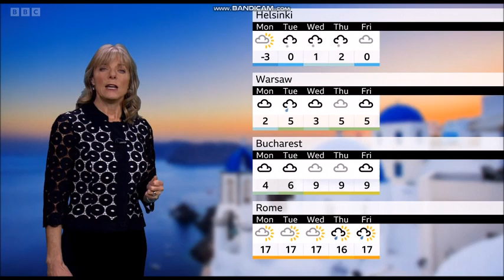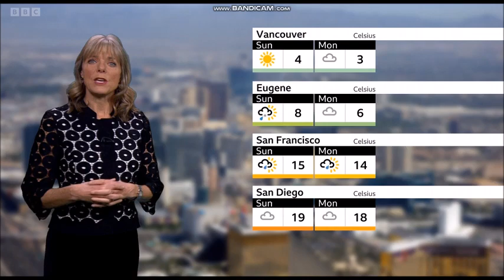Louise Lear - BBC World weather - (3rd December 2022) - HD [60 FPS]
Louise Lear is looking wonderful on BBC World weather.